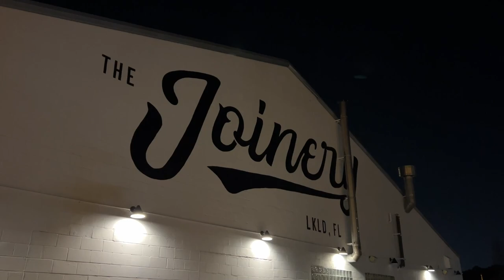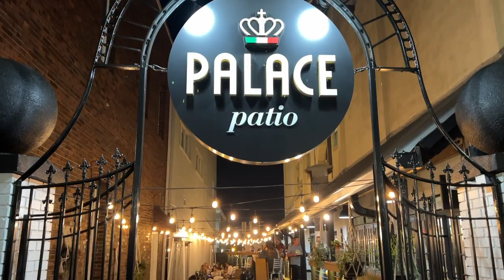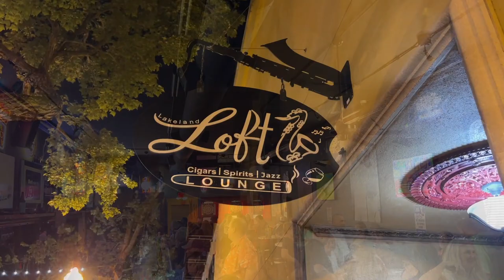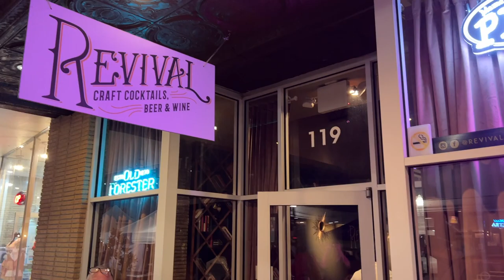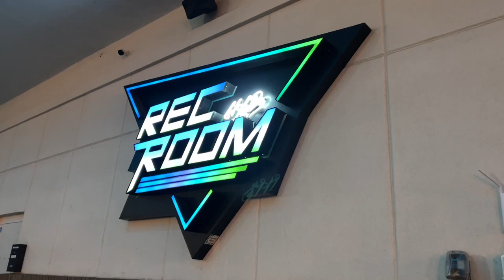Episode 6 - Experience Lakeland, FL - Night Life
Welcome to Episode 6! In this episode Realtor Christopher Hill takes you around downtown to experience the downtown night life. also go check out episode 1-5 and like, share and subscribe and don't forget to hit that thumbs up Botton.